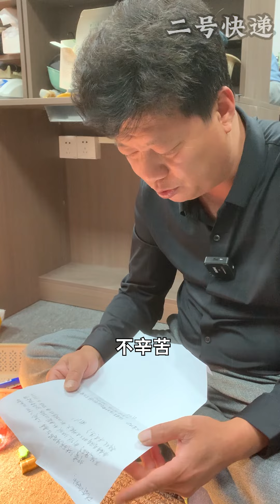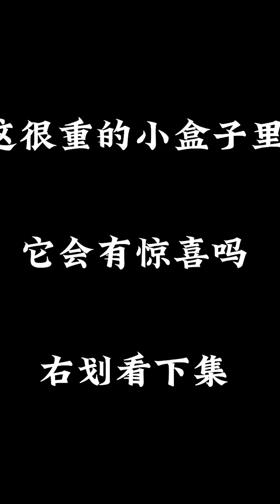哈軒翡翠大餅| 粉絲拆快遞—看貨需謹慎，不敢隔屏幕看石頭（上）翡翠直播